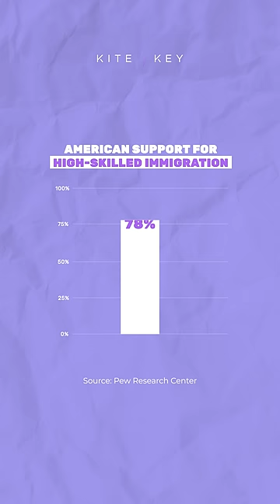The one immigration issue that Americans agree on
78% of Americans think we should encourage high-skilled people to come to the U.S. And in fact, so do 63% of Americans who otherwise want to *limit* immigration.

The world is complicated … but the explanations don’t have to be.